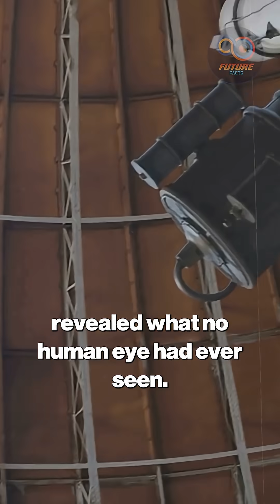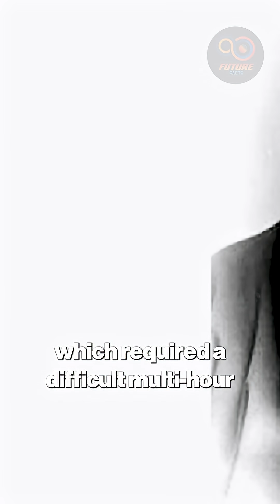Secrets Inside Our Neighboring Spiral Galaxy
For over a thousand years, astronomers tried to understand that faint “nebulous smear” in the sky. From al-Sufi’s first record in 964 AD, to Simon Marius’ early telescopic views, to the Leviathan’s revelation of spiral structure—each generation brought us closer to the truth.
Then came Edwin Hubble, whose Cepheid measurements proved Andromeda was an entire galaxy far beyond the Milky Way.

A century later, Hubble’s PHAT survey created the most detailed portrait ever made: a 1.5-billion-pixel map revealing rings, collisions, stellar streams, and a violent history written in its trillion stars.

Dive into the story of how we uncovered the truth behind our nearest galactic neighbor and what Andromeda’s past means for our cosmic future.